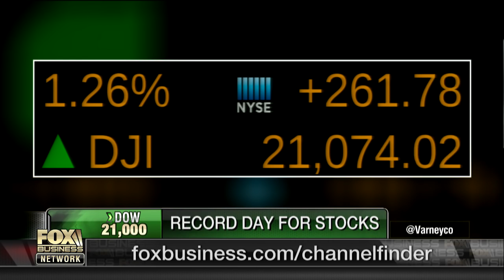Marc Thiessen: Trump explained how to make America great again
American Enterprise Institute Scholar Marc Thiessen weighs in on President Trump’s speech to Congress.